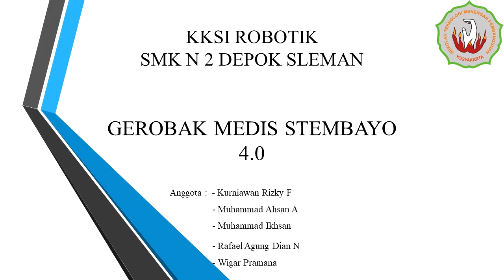KKSI ROBOTIK SMK N 2 DEPOK PROGRES 3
Pembimbing : Novandrianto Krisnajaya
Anggota:
- Kurniawan Rizky Fadzilahaq
- Muhammad Ahsan Azizan
- Muhammad Ikhsan
- Rafael Agung Dian Nugraha
- Wigar Pramana